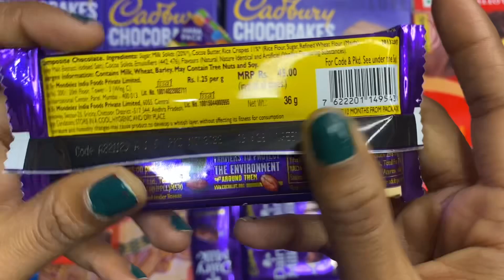Unboxing Cadbury dairy milk crackle 😍🔥